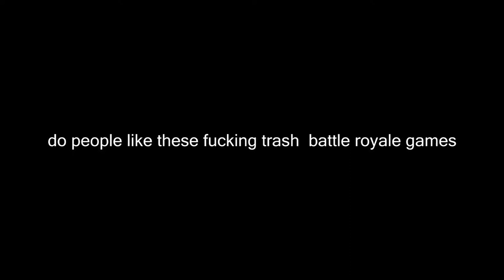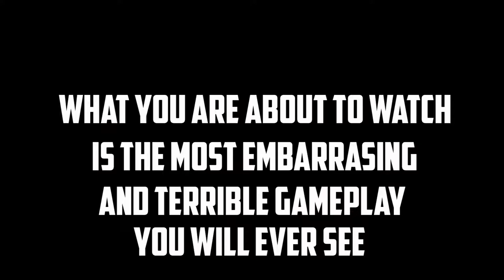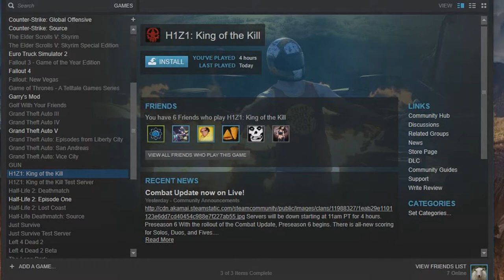H1Z1 KING OF THE KILL FUNNY MOMENTS [1]